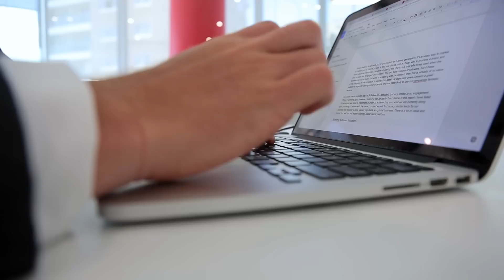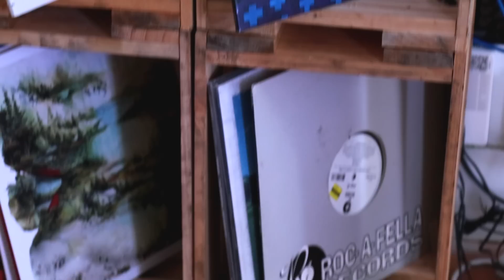A Day In The Life: Max Key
Student, DJ, young professional. Join Max Key for a day in his life!

Want to send Max a question directly? Login and ask!